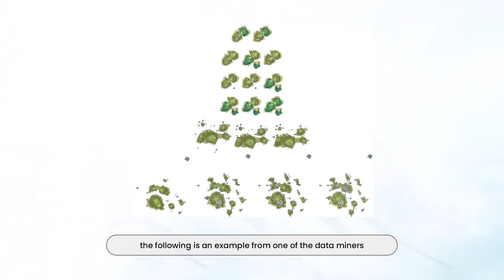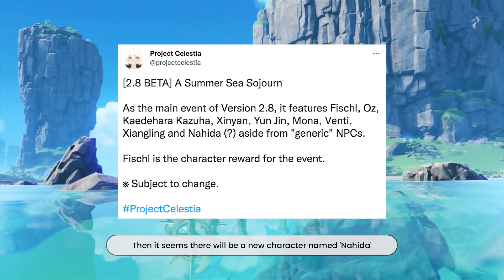Golden Apple Archipelago rerun & FREE 4* in 2.8! Will be the best version ever! (leaks)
Who misses the Golden Apple Archipelago??? Rumors say that there will be GAA rerun in version 2.8 later~